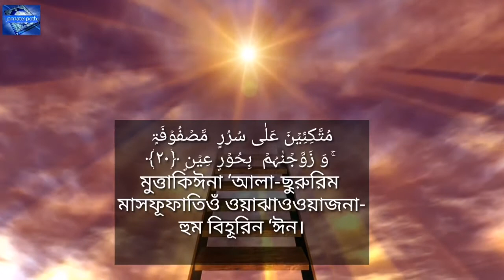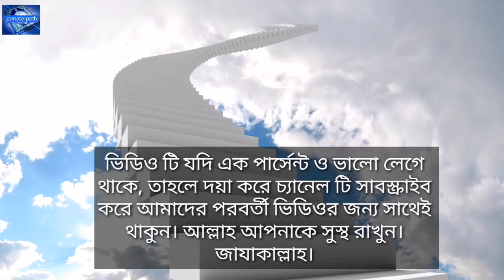হুর দেখতে কেমন? জান্নাতি হুরদের সাথে কি করা যাবে? জান্নাতি হুর ও তাদের দেহের গঠন কেমন হবে?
কেমন হবে জান্নাতি হুর

জান্নাতি রমণীদের কোরআনের ভাষায় বলা হয় ‘হুর’। এ শব্দটি কোরআন মাজিদের চারটি সুরায় ব্যবহূত হয়েছে।

প্রথমত, সুরা দোখানের ৫৪ নং আয়াতে বলা হয়েছে,
کَذٰلِکَ ۟ وَ  زَوَّجۡنٰہُمۡ  بِحُوۡرٍ عِیۡنٍ

কাযা-লিকা ওয়া ঝাওওয়াজনা-হুম বিহূরিন ‘ঈন।

 ‘আমি তাদের আনতলোচনা স্ত্রী দেব।’

দ্বিতীয়ত, সুরা তুরের ২০ নং আয়াতে বলা হয়েছে,
مُتَّکِئِیۡنَ عَلٰی سُرُرٍ  مَّصۡفُوۡفَۃٍ ۚ وَ زَوَّجۡنٰہُمۡ  بِحُوۡرٍ عِیۡنٍ

মুত্তাকিঈনা ‘আলা-ছুরুরিম মাসফূফাতিওঁ ওয়াঝাওওয়াজনা-হুম বিহূরিন ‘ঈন।

 ‘তারা সারিবদ্ধ সিংহাসনে হেলান দিয়ে বসবে। আমি তাদের আনতলোচনা হুরদের সঙ্গে বিবাহবন্ধনে আবদ্ধ করে দেব।’

তৃতীয়ত, সুরা আর রাহমানের ৭২ নং আয়াতে বলা হয়েছে,

حُوۡرٌ  مَّقۡصُوۡرٰتٌ فِی  الۡخِیَامِ ﴿ۚ۷۲﴾
হূরুমমাকসূরা-তুন ফিল খিয়া-ম।

‘(জান্নাতিদের জন্য রয়েছে) তাঁবুতে অবস্থানকারিণী হুরগণ।’ চতুর্থত, সুরা ওয়াকেয়ার ২২ থেকে ৩৭ নং আয়াতে বলা হয়েছে, ‘তথায় (জান্নাতে থাকবে) আনতনয়না হুরগণ, যারা আবরণে রক্ষিত মোতির মতো। তারা যা কিছু করত তার পুরস্কারস্বরূপ। তারা তথায় (জান্নাতে) অবান্তর ও কোনো পাপবাক্য শুনবে না, শুনবে সালাম আর সালাম (শান্তি, শান্তি)। যারা ডান দিকের দল, কত ভাগ্যবান ডান দিকের দল। তারা থাকবে এমন উদ্যানে, যেখানে আছে কাঁটাবিহীন কুলবৃক্ষ এবং কাঁদি কাঁদি কলা এবং দীর্ঘ ছায়ায় আর সদা প্রবাহিত পানি ও প্রচুর ফলমূল, যা শেষ হওয়ার নয় এবং নিষিদ্ধও নয়। আর থাকবে সমুন্নত শয্যায়। আমি জান্নাতি হুরদের বিশেষরূপে সৃষ্টি করেছি। তাদের করেছি চিরকুমারী, কামিনী, সমবয়স্কা।’

কেমন হবে জান্নাতি হুরের দেহ

মহানবী (সা.) বলেছেন, জান্নাতি রমণীদের চার রঙে সৃষ্টি করা হয়েছে। যেমন—সাদা, হলদে, সবুজ ও লাল। তাদের দেহ জাফরান, মৃগনাভি, আম্বর ও কাফুর দ্বারা সৃষ্টি। তাদের চুল লবঙ্গ দ্বারা সৃষ্টি। পা থেকে হাঁটু পর্যন্ত সুগন্ধি জাফরানের দ্বারা সৃষ্টি। হাঁটু থেকে নাভি পর্যন্ত মৃগনাভির দ্বারা তৈরি, নাভি থেকে ঘাড় পর্যন্ত আম্বরের তৈরি, ঘাড় থেকে মাথা পর্যন্ত কাফুরের তৈরি। যদি একজন রমণী পৃথিবীতে সামান্য থুতু নিক্ষেপ করত, তাহলে সমগ্র পৃথিবী সুঘ্রাণে মুখরিত হয়ে যেত, তাদের বক্ষের মধ্যে আল্লাহর নাম ও স্বামীর নাম লেখা থাকবে। প্রত্যেকের হাতে ১০টি করে স্বর্ণের কাঁকন থাকবে। প্রত্যেক আঙুলে থাকবে মুক্তার আংটি এবং উভয় চরণে থাকবে জহরতের নূপুর।

জান্নাত হলো মুমিনের চিরসুখের ঠিকানা। সেখানে সুখশান্তির অন্ত থাকবে না। সুখশান্তি ও আরাম-আয়েশের জন্য যা প্রদান করা প্রয়োজন তার সব কিছুই মুমিনদের জান্নাতে প্রদান করা হবে। স্বামী-স্ত্রী উভয় মুমিন হলে স্বামী তার দুনিয়ার স্ত্রী পাবে। অন্যথায় স্বামী মুমিন হলে তার জন্য অন্য স্ত্রীর ব্যবস্থা করা হবে। আর শুধু স্ত্রী মুমিন হলে তার জন্য সুখের যাবতীয় সুব্যবস্থা থাকবে। (দুররুন-নাসিহিন :  ১/১০৬)